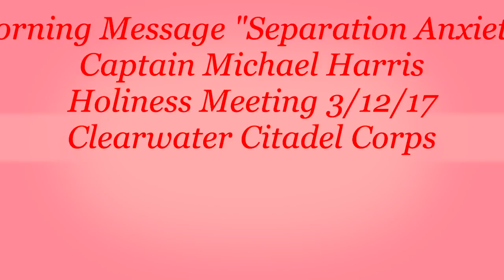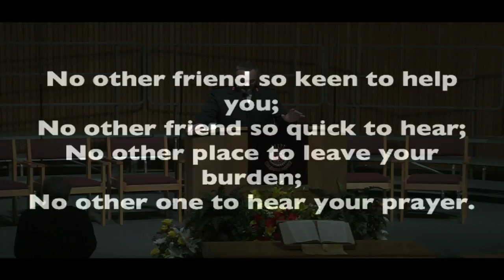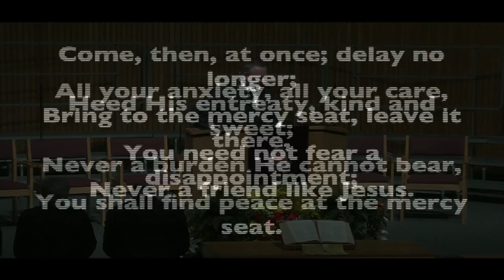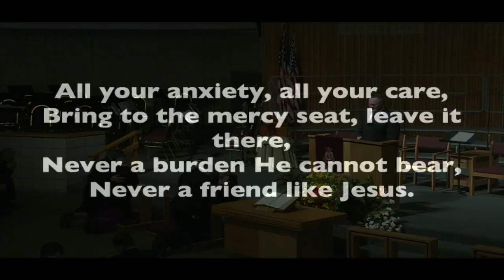Morning Message "Separation Anxiety"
Captain Michael Harris brings the morning message "Separation Anxiety" during The Salvation Army Clearwater Citadel Corps Holiness Meeting on 3/12/17